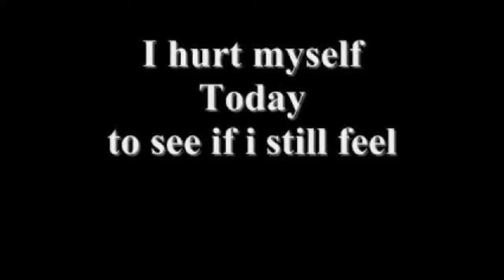Hurt : cover version.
Cover version of the great Johnny Cash song  Hurt.